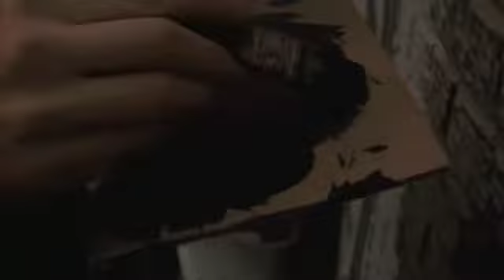This is Andy by Logan Kohlhagen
Life of Andy by Logan Kohlhagen